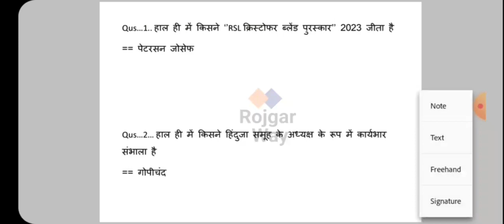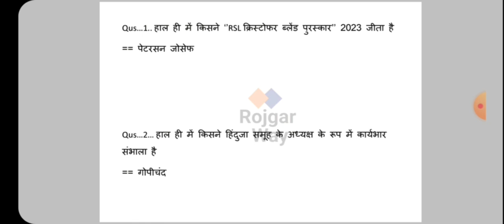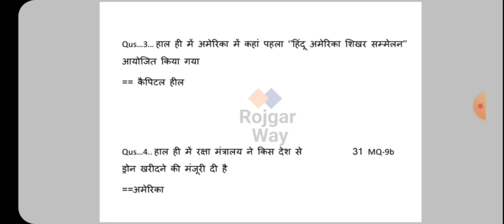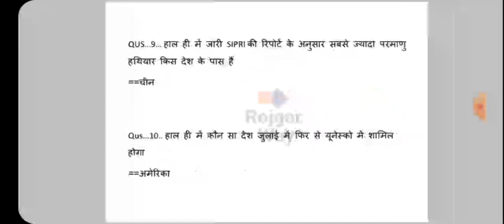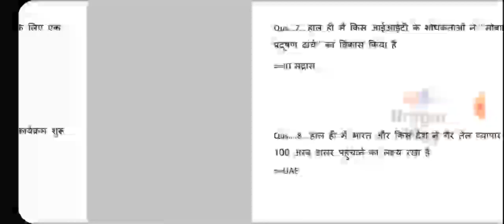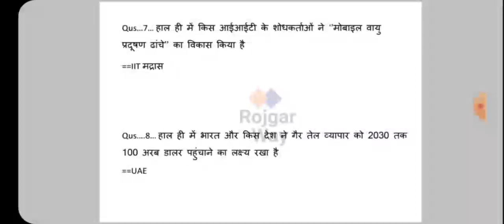Daily current Affairs | 20 June current affair | CA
Rojgar_way new appointment 2022